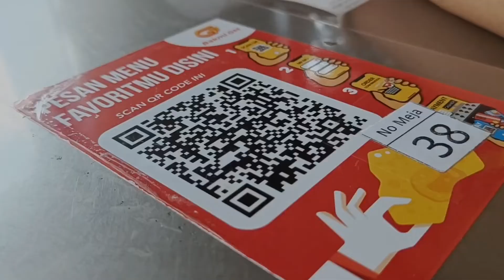SATURDAY VLOG | KENCAN, BERKEBUN, MALL, GROCERY RUN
Hai semuanya...
entah dapat wangsit darimana kog tiba2 aku ada berkeinginan untuk dubing. Ternyata susah ya, ngomongnya belibet. Akhirnya gak jelas deh, hapus.. rekam lagi. Salah lagi. Hapus lagi.. Berjam2 cuma ngurusin dubbing doank. Tapi gpp, yang penting hasrat ingin dubbing terlaksana. hehehe.
Terimakasih sudah mampir ke channelku. Semoga kalian suka ya. ☺️☺️

1. Marv Krown - new crib, who dis
2. Mr. Jello - A Love Note